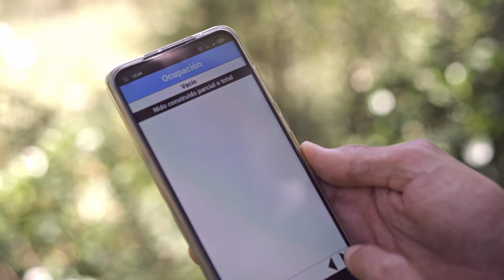Aves y Robles de los Calares del Mundo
V Jornadas Ornitológicas "Aves y Robles de los Calares del Mundo y de la Sima".
Lucas de las Heras nos presenta el proyecto de seguimiento de la población reproductora del Colirrojo Real en la provincia de Albacete.
Observamos con fascinación cómo los robles y los Colirrojos Reales entretejen ecosistemas en el Calar del Río Mundo a 1500 metros de altura, más concretamente en la zona conocida como La Torca de los Melojos.
Esperamos que lo disfrutéis tanto como nosotros.
En colaboración con Guille Porcar.